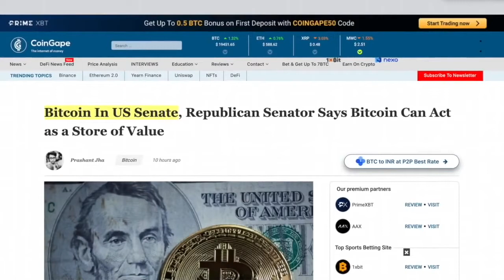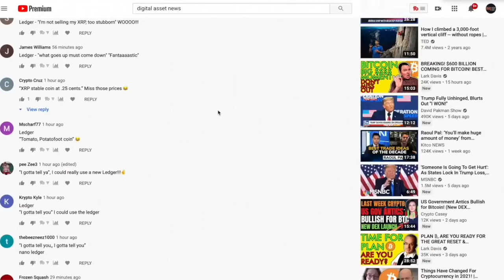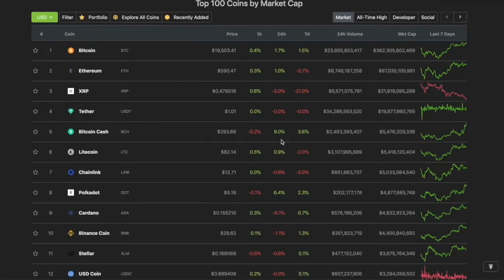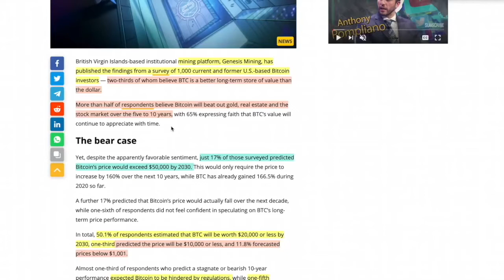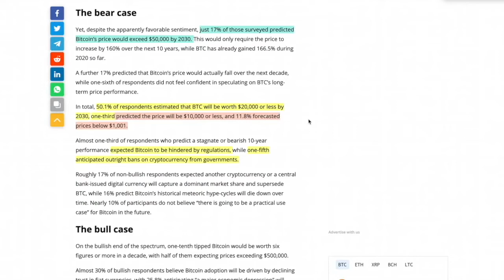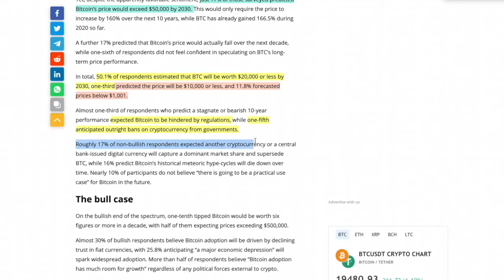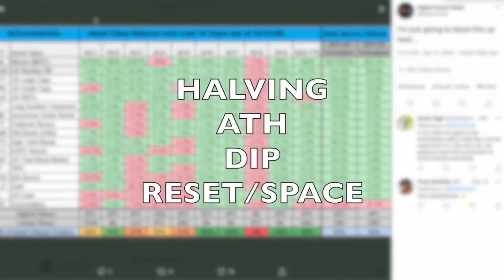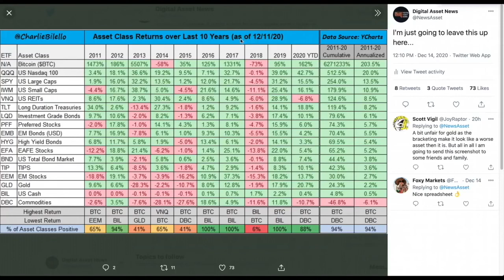2030 Bitcoin Price Prediction of…50k? What a NEW SURVEY Tells Us About Investors Fears.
► DESCRIPTION: 2030 Bitcoin Price Prediction of…50k? What a NEW SURVEY Tells Us About Investors Fears.

●▬▬▬▬▬▬▬CRYPTO ESSENTIALS▬▬▬▬▬▬●

●▬▬▬▬▬▬▬▬▬▬▬▬▬FOLLOW D.A.N.▬▬▬▬▬▬▬▬▬▬▬▬▬▬▬●

●▬▬▬▬▬▬▬▬▬▬AUDIO TRACKS▬▬▬▬▬▬▬▬▬▬▬●

●▬▬▬▬▬▬▬▬▬▬▬▬▬▬VIDEO TOOLS▬▬▬▬▬▬▬▬▬▬▬▬▬▬●

●▬▬▬▬▬▬▬▬▬EXIT STRATEGIES▬▬▬▬▬▬▬▬●

●▬▬▬▬▬▬▬RECOMMENDATIONS▬▬▬▬▬▬▬●